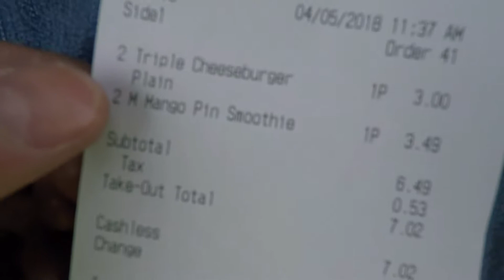Why McDonalds Is The Best Restaurant EVER!